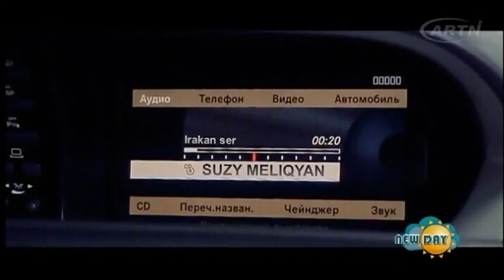Suzy Meliqyan at "New Day" Show (ARTN USA)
Suzy Meliqyan is guest at "New Day" Show on ARTN in LA, USA.